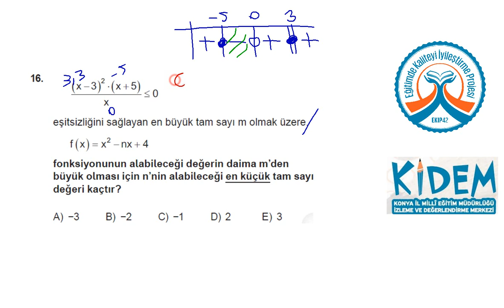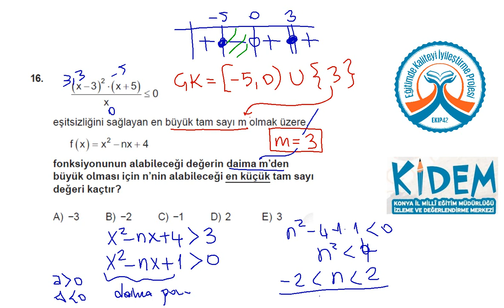KİDEM STS 11 Matematik 16